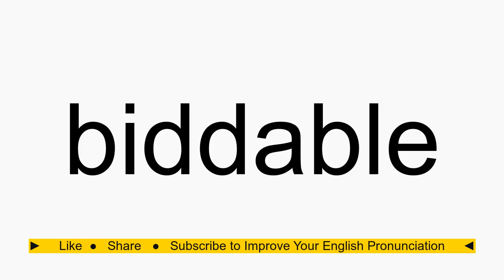How to pronounce biddable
biddable American English pronunciation. How to pronounce biddable correctly. How to say biddable in proper American English.